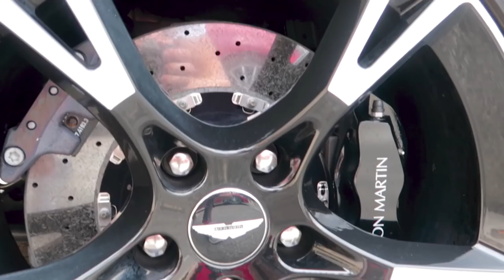DIT IS ÉÉN VAN DE EERSTE SUPERCHARGED HURACAN PERFORMANTES!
Dames en heren SUPER TOF dat jullie weer kijken naar mijn kanaal! Veilig en wel aangekomen in Monaco, en wauw dat terwijl de Modball Rally gaande is!!! Van een Peugeot Rifter tot aan een Supercharged Huracan Performante.. Je ziet het allemaal in deze vlog! Ook niet te vergeten.. had je ooit eerder 7 Rolls  Royces op een rij gezien?!